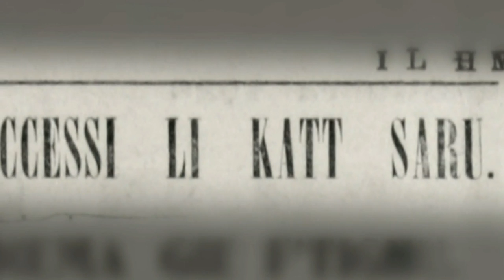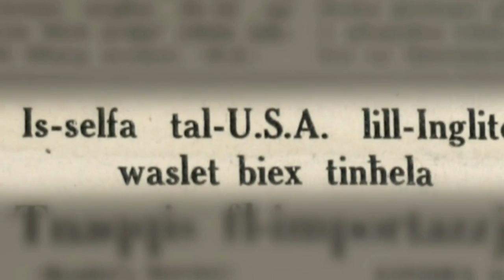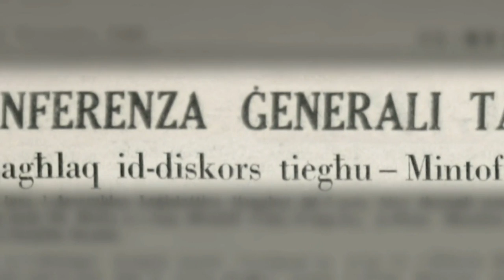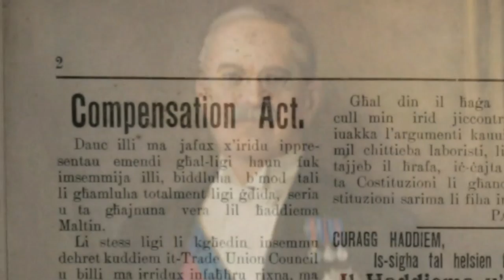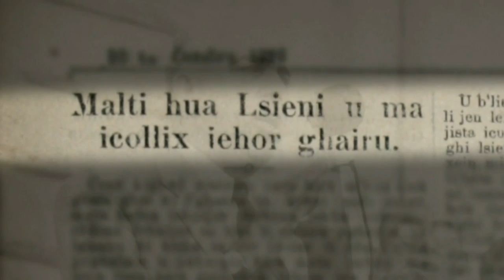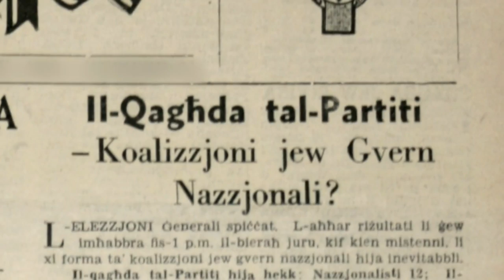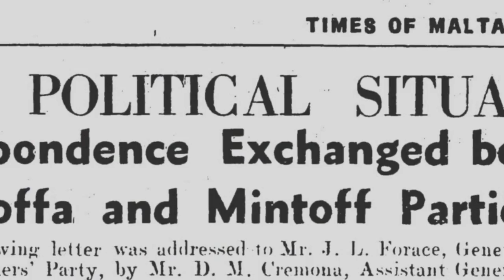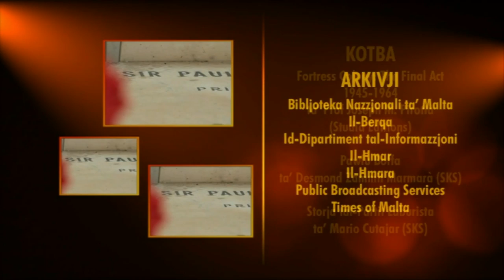BIJOGRAFIJI - Pawlu Boffa